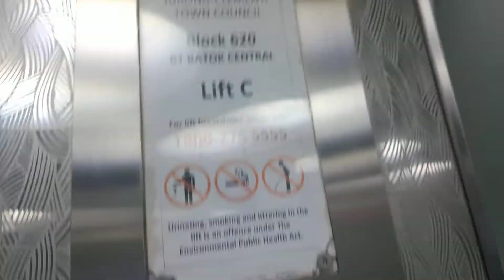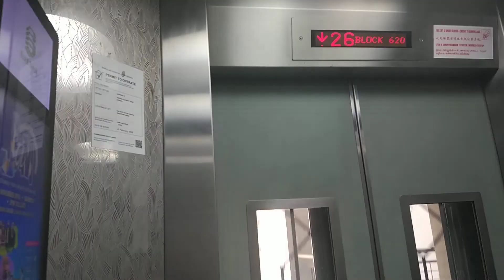Block 620 Bukit Batok Fujitec Elevator Lift C (retake)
I managed to retake the lift at this block  because I didn't realise that Lift C at Block 620 have different voice over